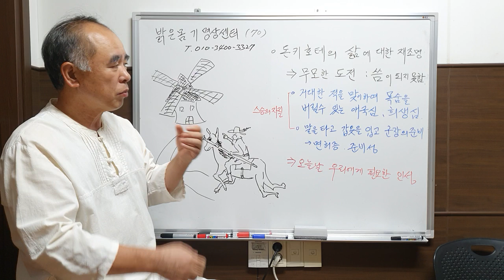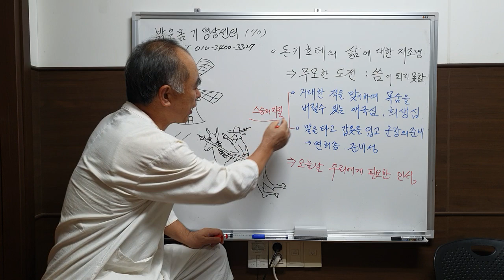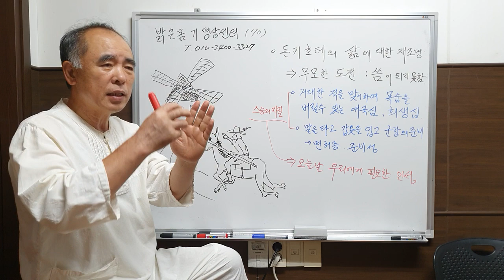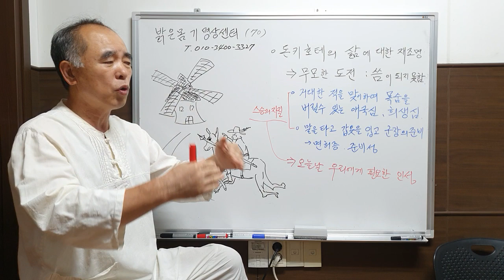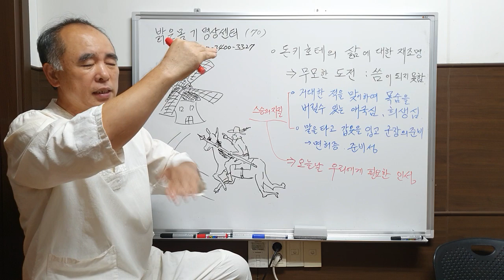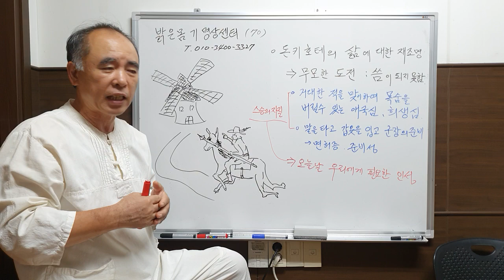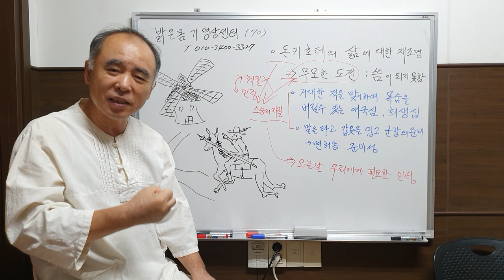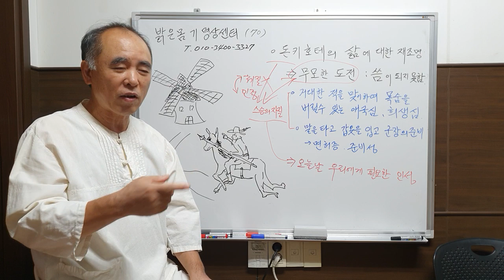밝은몸70.돈키호테와 지도자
무모한 행위에 대한 대명사로서 돈키호테라고 부릅니다.
그러나 돈키호테의 의식을 다시 살펴보면 지도자의 자질을 갖춘자와 같습니다.

그러나 다만 지도자의 체질화가 아직 이루지 못하였으므로 주변에서 바른 판단을 가질수 있도록 보호하고 도와주어야 합니다.

이것이 아무나 쉽게 하지 못하는 무모한 도전을 하는 돈키호테의 진정한 가치가 아닐까요?